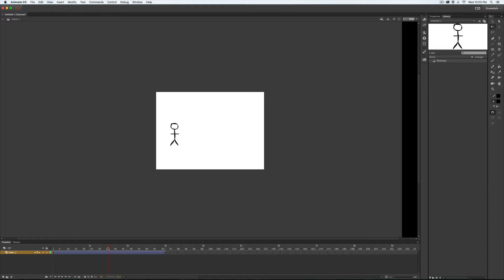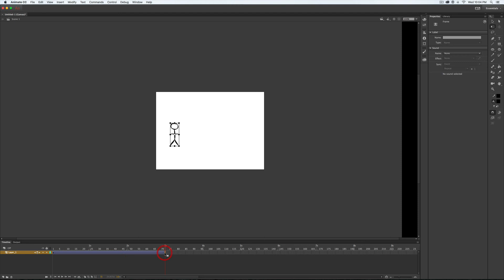How to Rotate Symbols in Adobe Animate - Classic Tween Rotation in Adobe Animate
How to rotate a symbol using a classic tween in Adobe Animate

00:00 Start
00:08 Dragging the symbol onto the stage
00:15 Adding another keyframe
00:26 Adding a classic tween
00:40 Adding the rotation
00:54 Setting the direction of rotation
01:17 Increasing the number of rotations
01:30 Making the symbol rotate and move to a new location simultaneously

Hello, everyone! So in this video I am going to show you how to rotate a symbol using a classic tween. So I've got a symbol here in the library - a stickman symbol. So I'm just gonna drag an instance of it onto the stage, and then what I'll do is I'll add another keyframe, so let's say you know, put it here. I'll insert a keyframe here, and then in between the two keyframes, I am going to add a classic tween. So right now, no animation happens, because on the first and the second keyframe, the stickman is in the exact same position. So in order to make it rotate, what you do is you just click anywhere in between the two keyframes where the classic tween is, and then go to the Properties Inspector, and then you'll see the Rotate drop-down menu under Tweening. So instead of auto, you just choose either clockwise or counterclockwise. So it depends on what direction you want. So if I choose clockwise, (the animation) or the symbol rather, is going to rotate. In this case, it's going to rotate once, because I have 1 here as the number of rotations. So it's gonna make one full rotation. So if you want more rotations, you just increase the number, so let's say 3. So we're gonna have one rotation... two rotations... and three rotations. Okay, and then if I go here on the second keyframe, and if I move the stickman to the other side, so what we'll end up having here is a movement from the left to right along with the rotation. So if I go back here and scrub the timeline... so we have the rotation... so the first rotation, and as you can see it's also moving to the right... then the second rotation... and the third rotation. Okay, so that is how you add rotation using the classic tween.